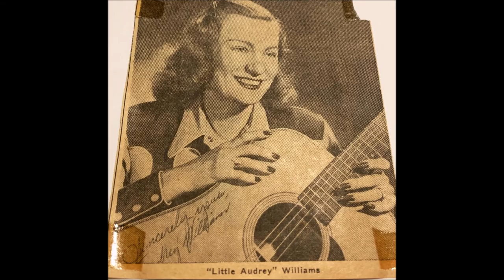Audrey Williams - Tornado Of Love (1956).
(Written by Joe Dyson - Pat Kingery).

Recorded  6 July 1956  Music City Recording, 804 16th Ave. South, Nashville 3, TN -  Audrey Williams (vcl solo)...others unknown.